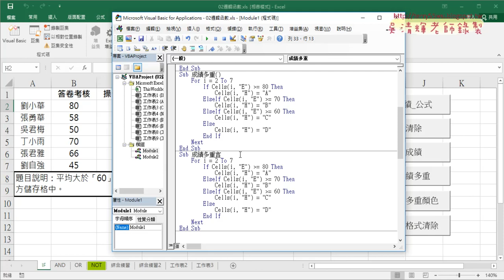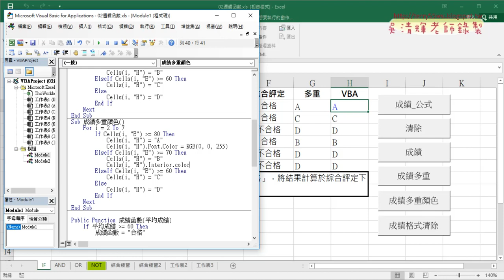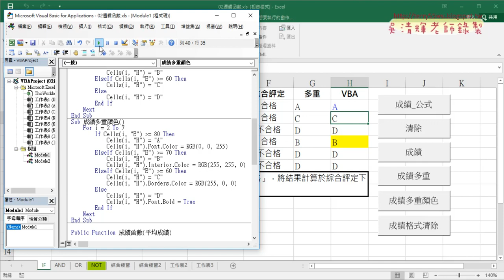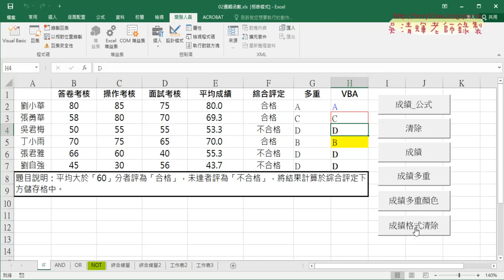06 用VBA做多重格式設定